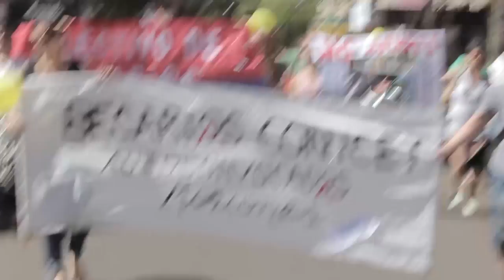Marcha del Colectivo de Becarios Misiones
En contra de los recortes en ciencia, educación y técnica los becarios del CEDIT, CONICET y UNaM marcharon el día 14/12/2016. En su recorrida pasaron frente al Comité Ejecutivo de Innovación Tecnológica, ente que los mantiene precarizados a investigadores e investigadoras, que en seis meses no han cobrado nada, así también se acompaña las denuncias a los vaciamientos que está sufriendo el sector científico en todo el país.